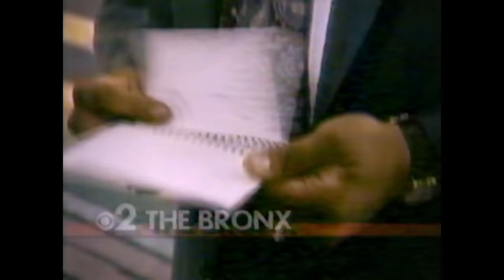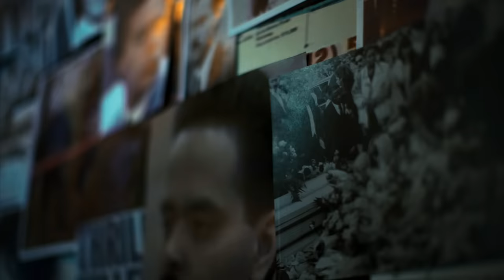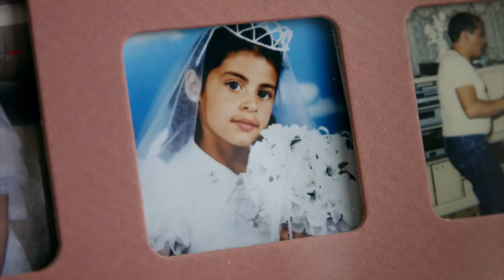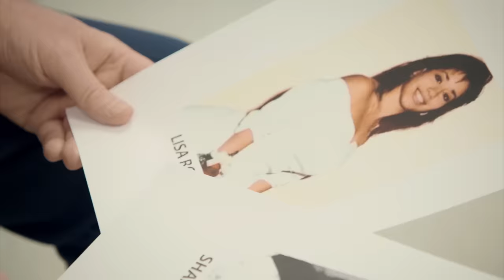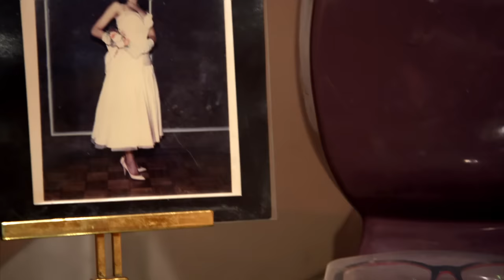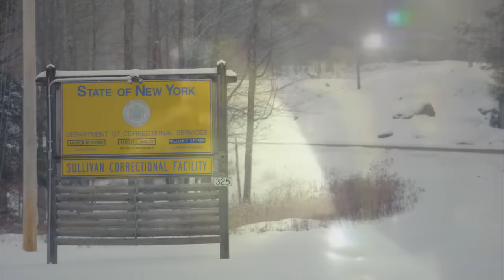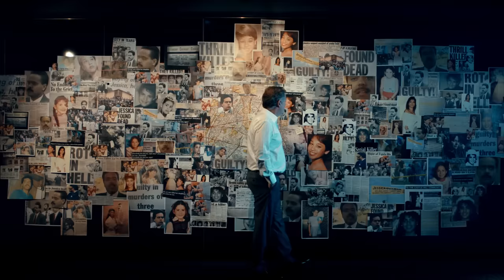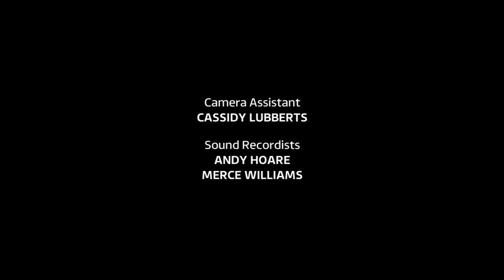Piers Morgan is 'Sickened' in this interview with Pyschopath Alex Henriquez | Full Interview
After finding the body of 10-year-old Jessica Guzman, police connected a series of murders to Alex Henriquez—a successful businessman, who was later sentenced to 75 years in prison. Henriquez maintains his innocence in this meeting with Piers Morgan.